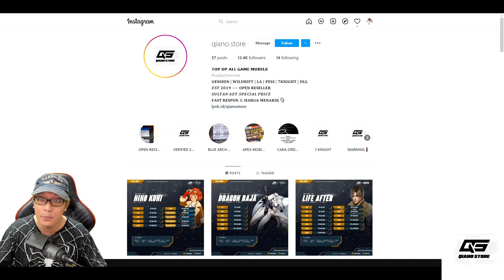MECHA MEGA RAYQUAZA & EVENT SUMMER "SAMUROTT GRATIS" 🔥 Pokemon POCKET INCOMING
Qiano.Store
𝗧𝗢𝗣 𝗨𝗣 𝗔𝗟𝗟 𝗚𝗔𝗠𝗘 𝐌𝐎𝐁𝐈𝐋𝐄
Product/service
𝐆𝐄𝐍𝐒𝐇𝐈𝐍 | CTDT | OPBR | 𝐏𝐄𝐒𝐒 | 𝟕𝐊𝐍𝐈𝐆𝐇𝐓 | 𝐃𝐋𝐋
𝑺𝑼𝑳𝑻𝑨𝑵 𝑮𝑬𝑻 𝑺𝑷𝑬𝑪𝑰𝑨𝑳 𝑷𝑹𝑰𝑪𝑬
-OPEN RESELLER, Harga Beda Dari IG-
𝐅𝐀𝐒𝐓 𝐑𝐄𝐒𝐏𝐎𝐍 & 𝐇𝐀𝐑𝐆𝐀 𝐌𝐄𝐍𝐀𝐑𝐈𝐊 👇🏻
lynk.id/qianostore